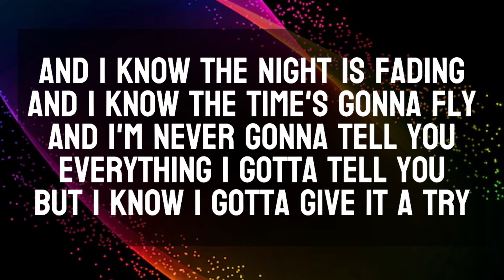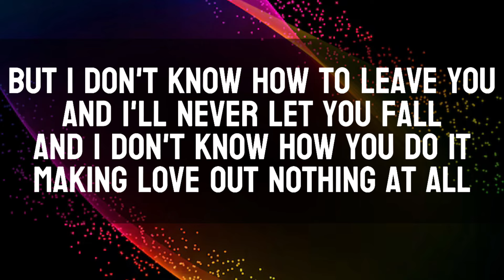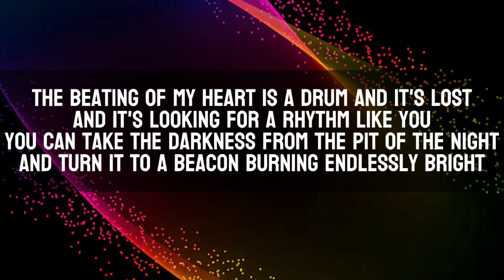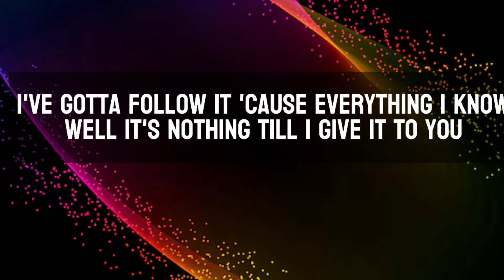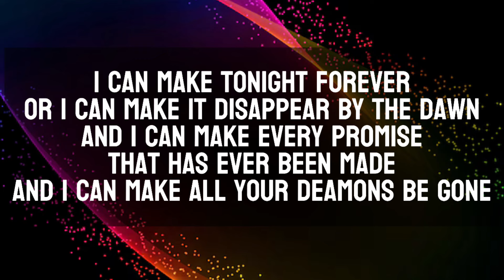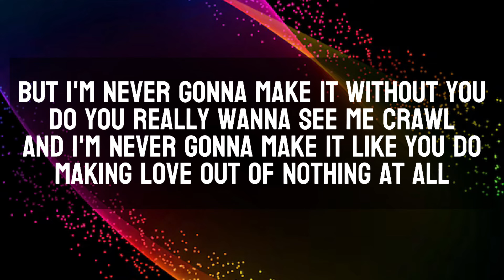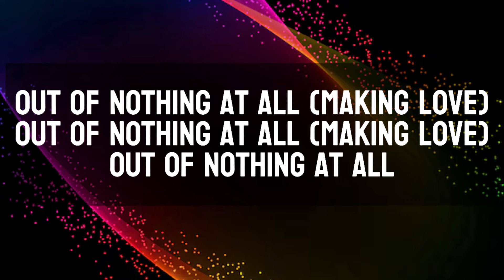Air Supply - Making Love Out Of Nothing At All (Areglo)